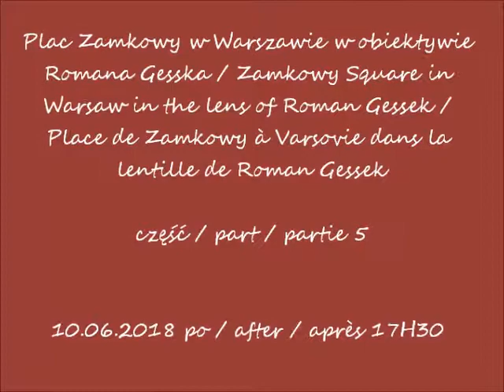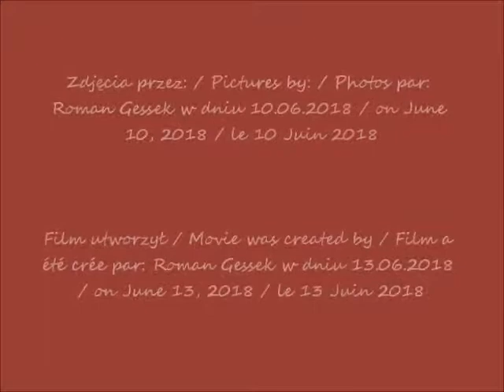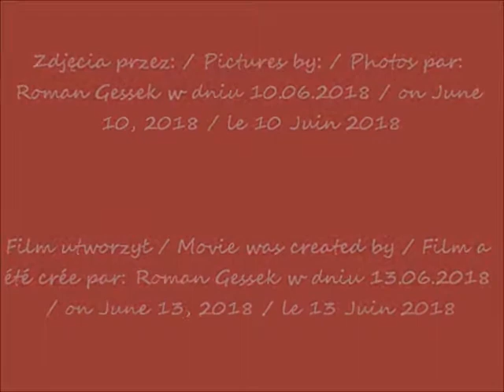2018 06 10 Warszawa plac Zamkowy cz 5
Plac Zamkowy w Warszawie w obiektywie Romana Gesska / Zamkowy Square in Warsaw in the lens of Roman Gessek /
Place de Zamkowy à Varsovie dans la lentille de Roman Gessek
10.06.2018 po / after / après 17H30